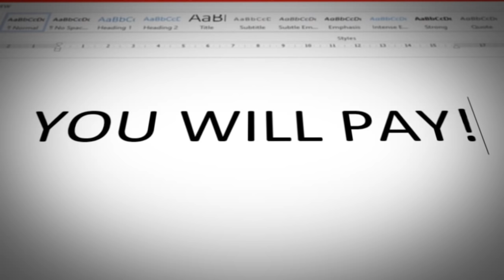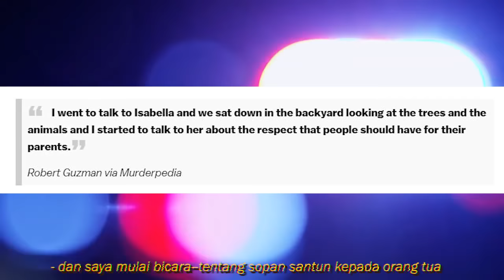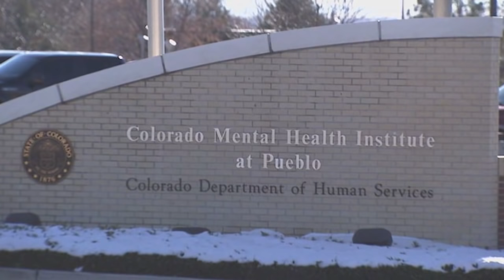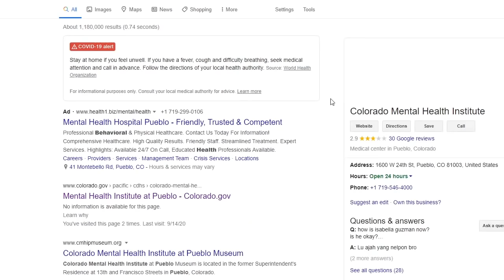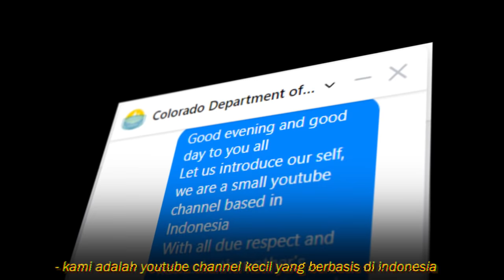ISABELLA GUZMAN KISAH LENGKAP DAN DIMANAKAH DIA SAAT INI? (TIKTOK VIRAL) | FILM PENDEK DOKUMENTER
Kali ini GP berusaha membagikan kasus pembunuhan tragis yang dilakukan oleh Isabella Guzman.

Kalian boleh membagikan masukan serta ide untuk topik mencekam atau misteri apa lagi yang kami bisa bahas.

SALAM MISTERI!

untuk konten misteri secara daily bisa follow IG kita di: @gpmisteri